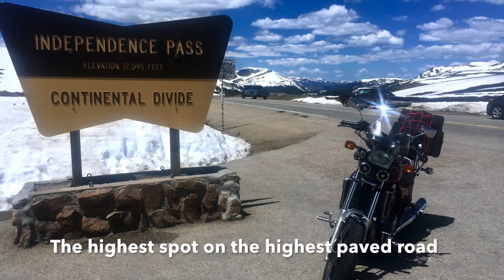Ride Through Independence Pass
From Twin Lakes to Aspen and back on CO-82